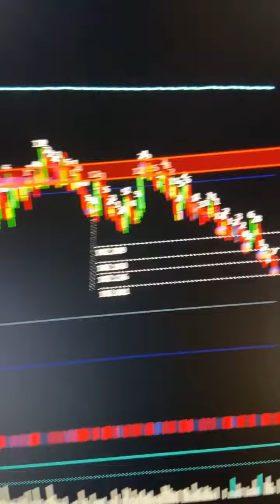Learn How to Trade in Share Market || Option Trading || Intraday || Share Market Review